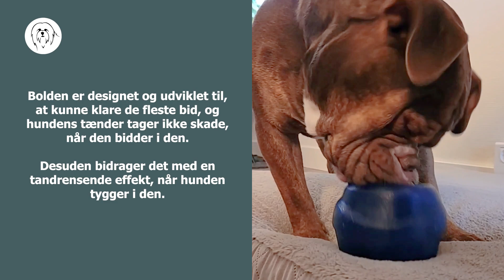Starmark Everlasting Treat Ball Sassy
Starmark Everlasting Treatball er et absolut hit i vores hjem. Hundene er vilde med den og kan få mange timer til at gå med at tygge, gnave, kaste og jagte det sjove legetøj.

Everlasting Treatball er et robust aktivitetslegetøj, der er fremstillet i et slidstærkt, blødt gummimateriale. Den er designet og udviklet til, at kunne klare de fleste bid, og hundens tænder tager ikke skade, når den bidder i det bløde, eftergivende gummi. Desuden bidrager det med en tandrensende effekt, når hunden tygger i den.

Starmark Everlasting Treatball er rigtig god til hvalpe med kløende gummer eller store tyggeglade hunde med stærke kæber. Everlasting Treatball holder hunden beskæftiget længe og bidrager til, at kedsomhed og destruktiv adfærd forhindres.

Kun fantasien sætter grænser. Fyld Everlasting Treatball med Strarmarks egen Everlasting Treat, foder, små godbider, tyggeben eller frys den med lækkert vådfoder. Anvend den også som slowfeeder, og lad hunden arbejde for sin daglige ration foder.

Når du køber Everlasting Treatball medfølger 1 stk. Everlasting Treat godbid, der allerede sidder i den ene ende af legetøjet. For at aktivere din hund yderligere kan du fylde legetøjet op med godbider og eventuelt tilkøbe en ekstra Everlasting Treat godbid, som sættes i legetøjets anden ende.

Når du skal fastsætte den lækre Everlasting Treat, kan være en god ide at fugte kanterne af godbidden med lidt vand. Dette gør det nemmere at sætte godbidden fast i Everlasting Treatball.

Når hunden er færdig med at lege med den sjove Everlasting Treatball og har spist dens lækre indhold, kan du let rengøre bolden ved at komme den i opvaskemaskinen.

Fås i 3 forskellige varianter

Hvorfor vælge Starmark Everlasting Treat Ball?
- Tilfredsstiller hundens naturlige tyggebehov
- Timevis af leg
- Kan rengøres i opvaskemaskine
- 1 stk. Everlasting Treat medfølger
- God for tænder, kæbemuskler og gummer
- God til både hvalpe og voksne
- Ingen latex, vinyl og phthalater
- Ridser ikke dit gulv og laver ingen støj
- Materiale stærkere end gummi